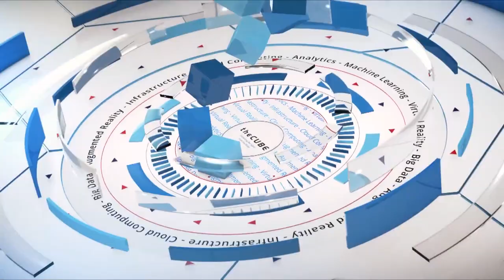theCUBE Insights | Microsoft Ignite 2018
Stu Miniman & Rebecca Knight kick off Day two of Microsoft Ignite 2018 with an analysis of the event in Orlando, FL.